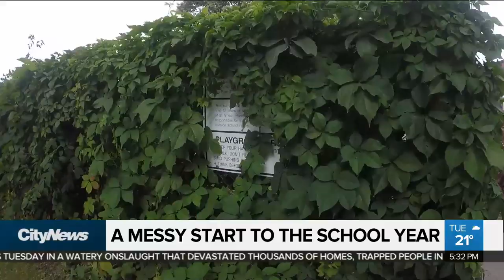Messy start to the school year at a North York School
Kids at a North York school walked into a messy situation on their first day. Shauna Hunt talks to a dad who noticed the playground that looks like it hasn't been maintained in months.